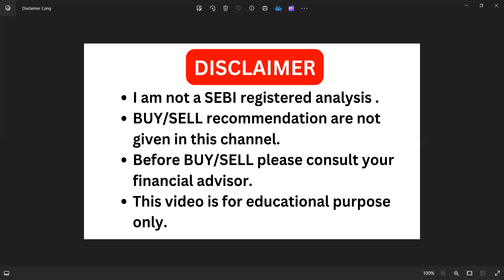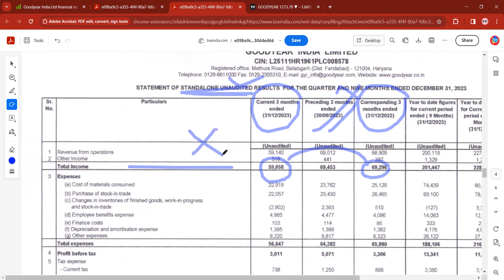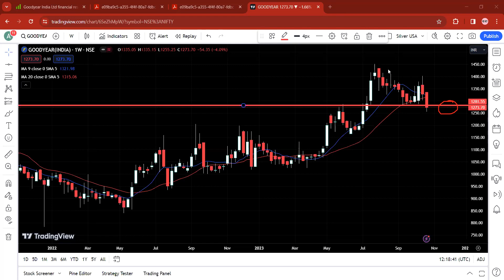Goodyear India share dividend News /Goodyear India share news /Goodyear India share latest news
Goodyear India share dividend News /Goodyear India share news /Goodyear India share latest news Please use the below link: